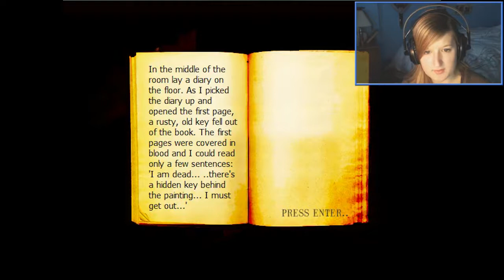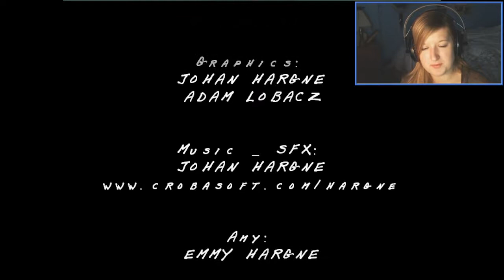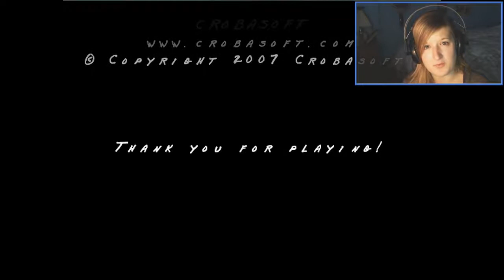GHOST BE TROLLIN' - The Yore